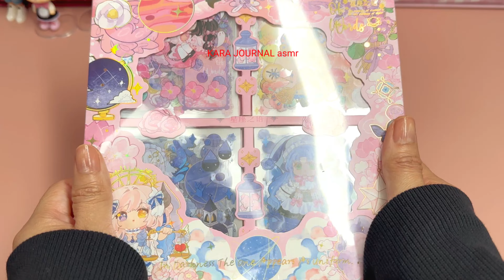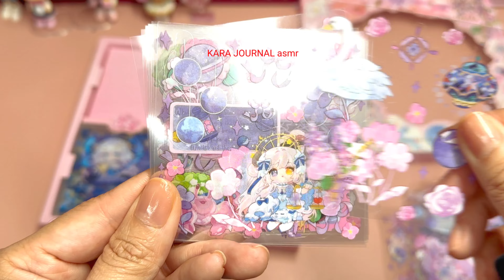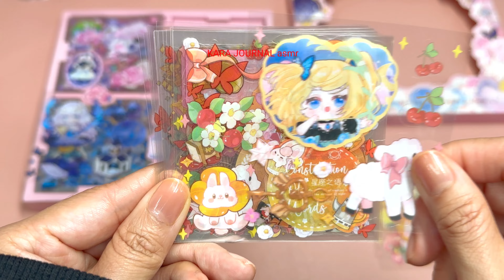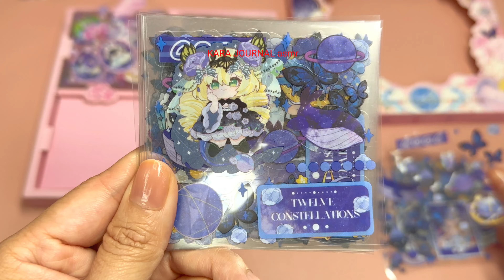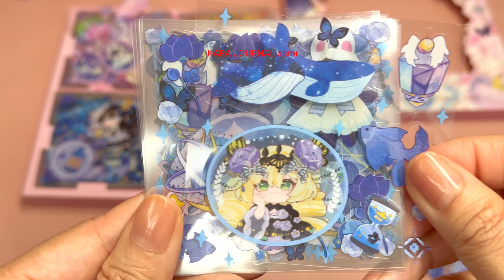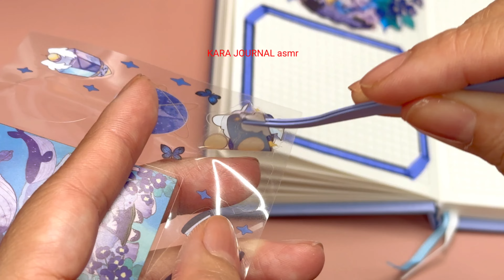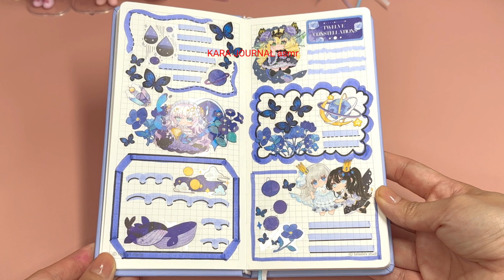stickers journaling 🎁unboxing cute kawaii sticker🌈 Immersive ASMR bullet journal 💙💙